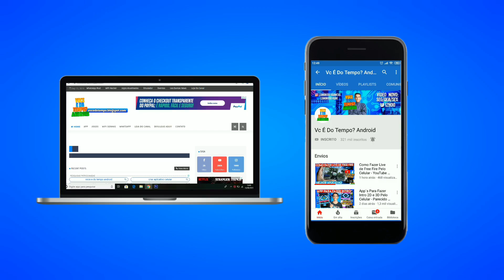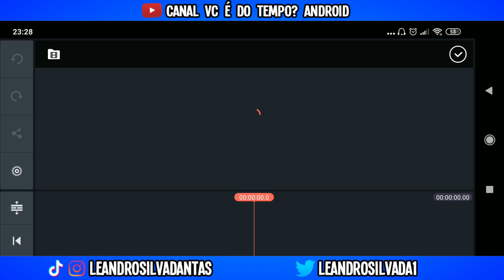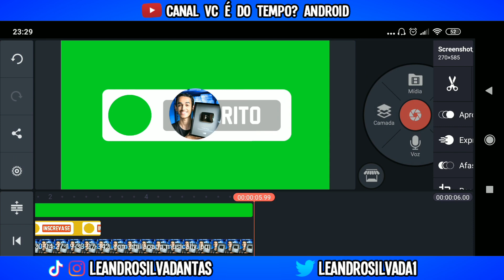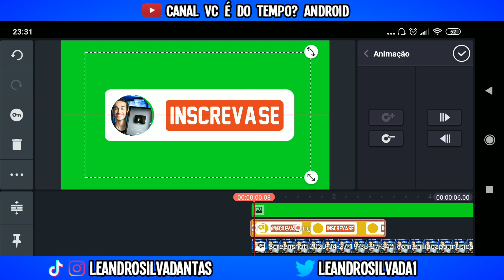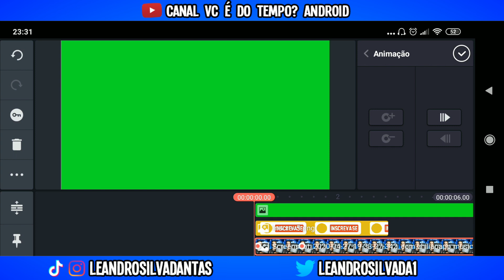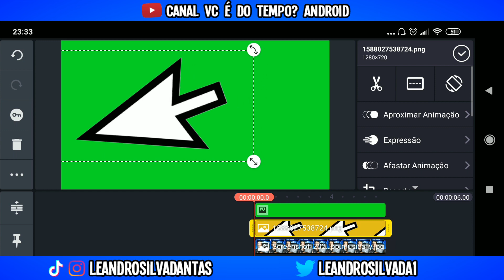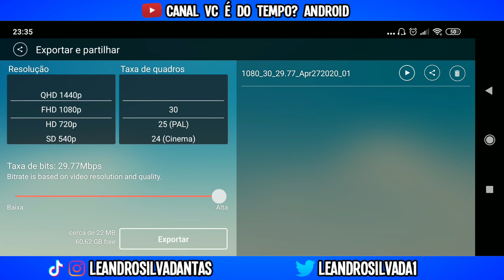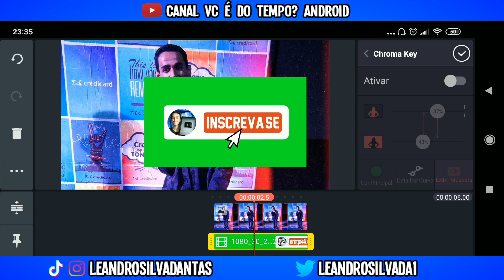Como Fazer Green Screen de Like e Inscreva-se - Kinemaster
Olá galera,